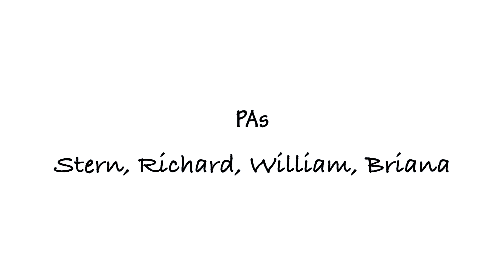[KPOP IN PUBLIC CHALLENGE NYC] Girls' Generation (소녀시대) - Holiday Dance Cover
To wrap up our 12 year anniversary celebration, what better way than to have a HOLIDAY in Coney Island?!

We’re a group of friends from NYC who love to dance and make videos together. We value diversity and inclusivity - no matter what shape, size or color you are, everyone should be given the opportunity to do what you love. And for us, that’s dancing and making videos for you guys!

DANCERS:

Becky ➝ @beck21414
Rosa ➝ @rosakr227
Joshua ➝ @nowjoshua
Cassidy ➝ @ledongdong
Delia ➝ @deliargil
Kyara ➝ @riceisred
Breana ➝ @_pandalovely_
Casey ➝ @eleanorandmarianne